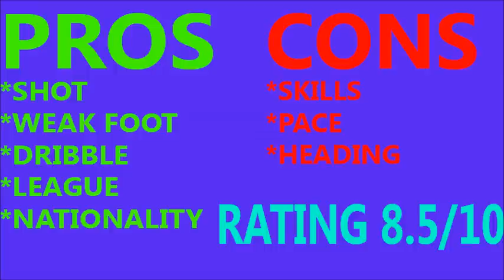Fifa 15 Inform Sergio Garcia Player Review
inform review